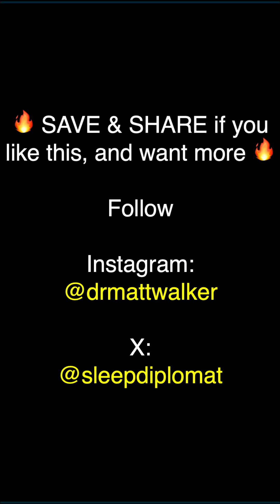Newer Sleeping Pill vs. Ambien/alike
Explore the innovative DORAs drugs, a class of sleep medications working differently than traditional pills. These drugs dial down wakefulness, promoting more naturalistic sleep and potentially offering physiological benefits, including brain cleansing. They may affect Alzheimer’s pathology.